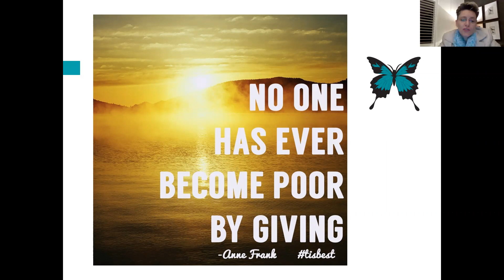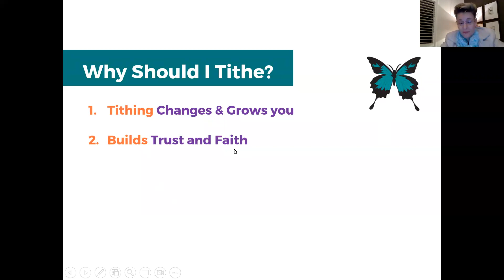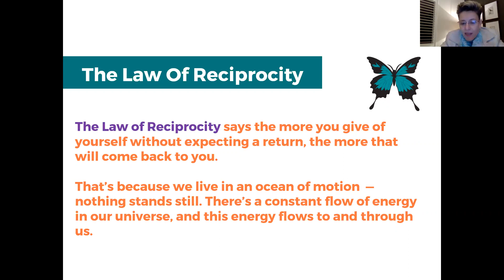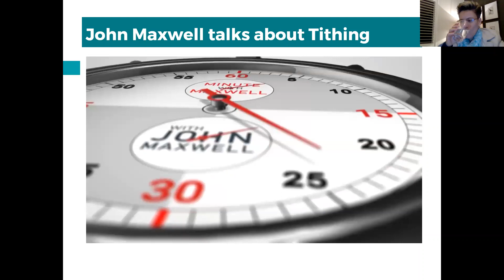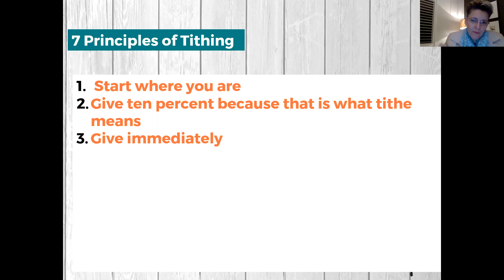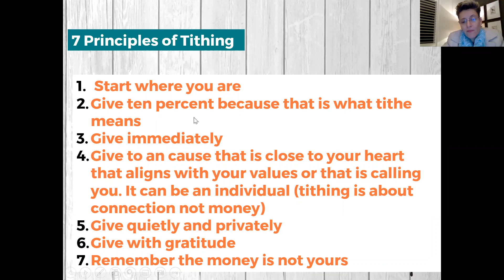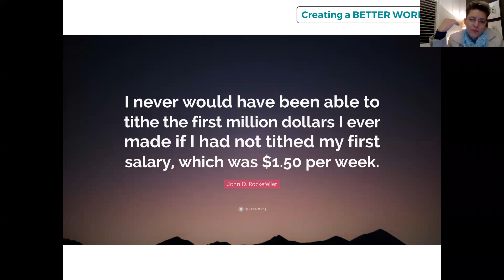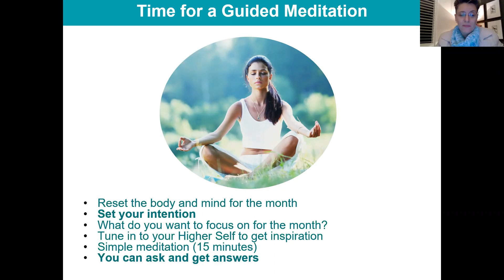Meaningful Monday_Tithing - The Power Principle of Prosperity and Abundance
If you'd like to create more in your life: more money, more opportunities, more connections, more love, more spirituality or even more time and talent, then THIS lesson is for you. This is a major blindspot and area of resistance for so many people. Take notes, and above all...Practice this! Take action and practice this principle with discipline, humility and gratitude and your life will be blessed beyond measure. It will grow you spiritually and enrich your life in every way, including financially.